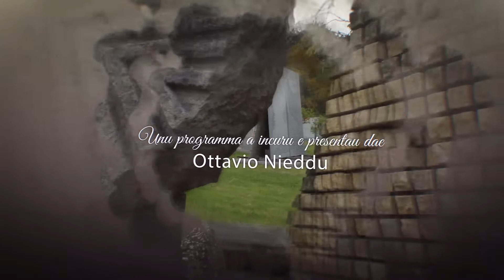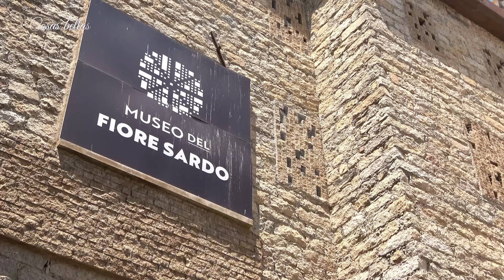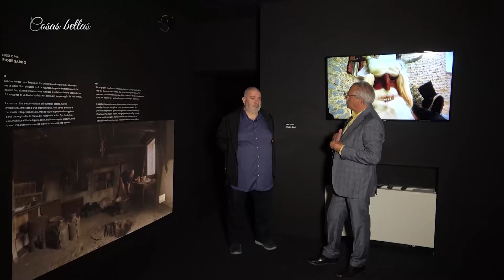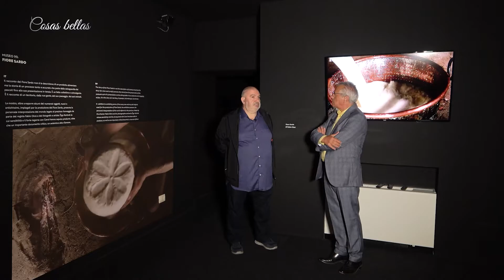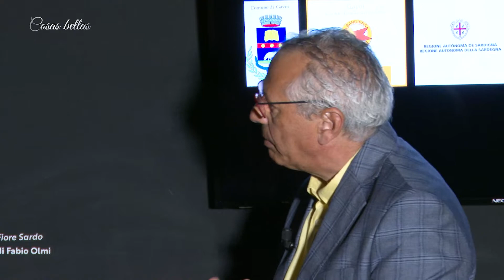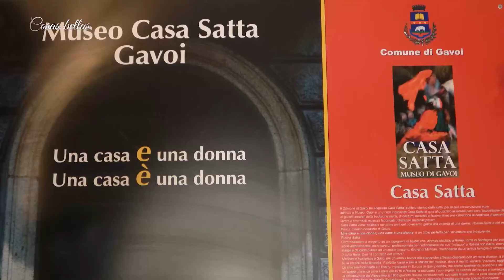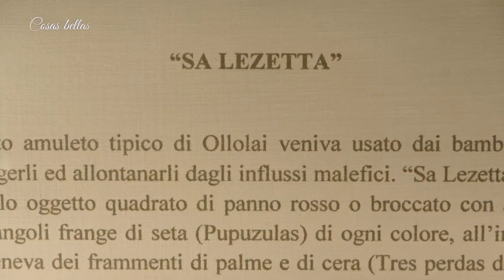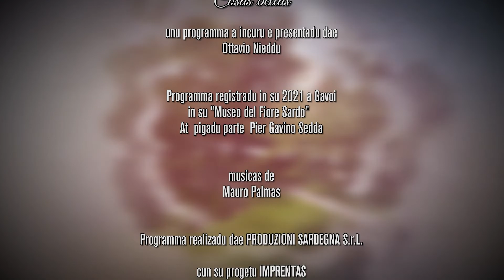Cosas bellas 14 Puntata Gavoi